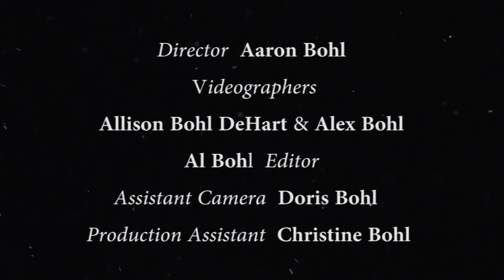"Because He Loved"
A presentation in Chalk Art and Song by Al Bohl